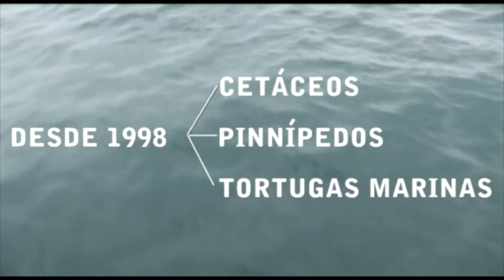Ambar, sociedad para el estudio y la conservación de la fauna marina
Ambar promocionó el conocimiento y el interés por la fauna marina, a través de la ciencia y la educación medioambiental desde 1998 hasta 2024.